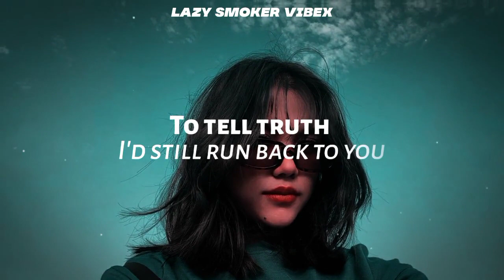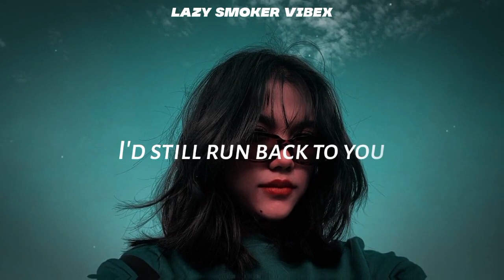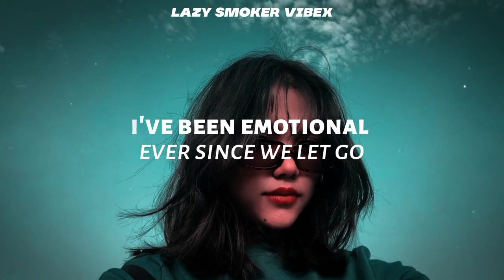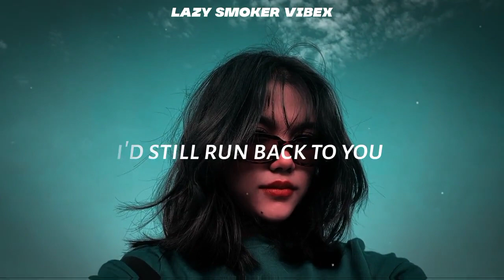So if you call me saying that you want me,To tell truth ||Run back you [Remix Lyrics]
So if you call me saying that you want me,
To tell truth ||Run back you [Remix Lyrics]

Lyrics:-
VERSE 1:
To tell truth
I’d still run back to you
And if you ever, if you ever tell me
You want me to

Walking the streets at night
Holding my hand so tight
Love never felt so right
But now I’m haunted

I’m sleeping alone and I
Think of you all the time
Can’t help but realize
You’re all I wanted

I’ve been emotional
Ever since we let go
Lost all my self control

Said that we’d give it time
Thought by now I’d be fine
Still broken up inside
Just like a promise

And I can’t erase all of ways that I can’t replace you
I miss the taste of all the nights that I can’t forget you
I can’t erase all of ways that I can’t replace you
And I can’t replace you